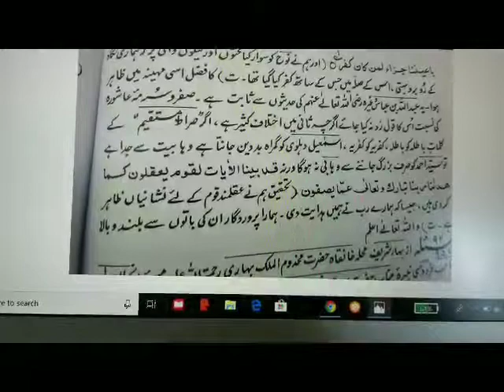Fatwa Rizvia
Fatwa Rizvia,vol 29,question 90-91,page 2